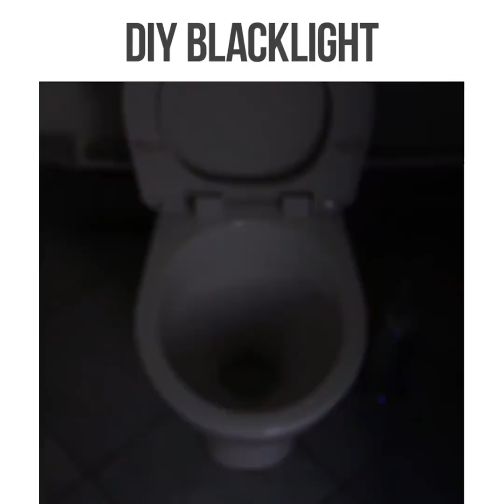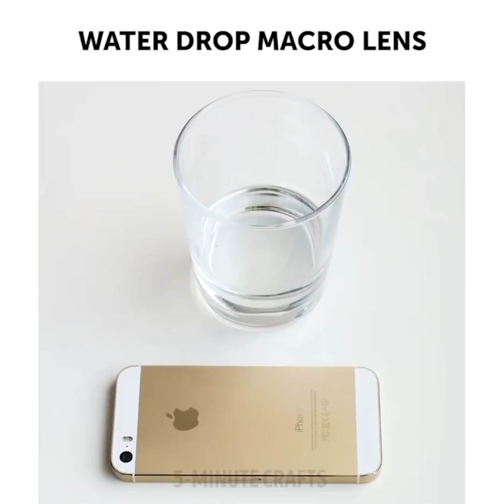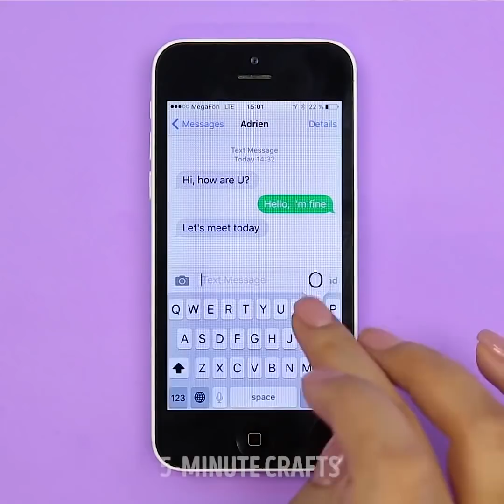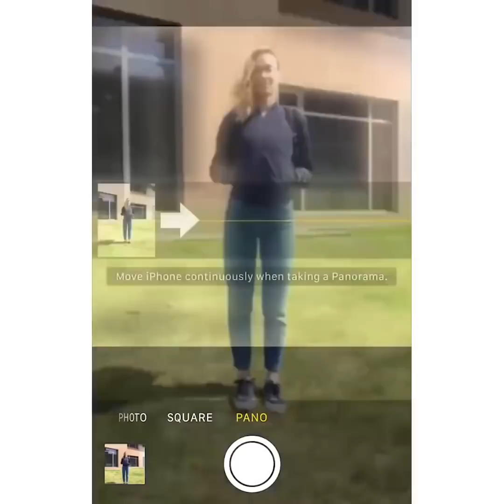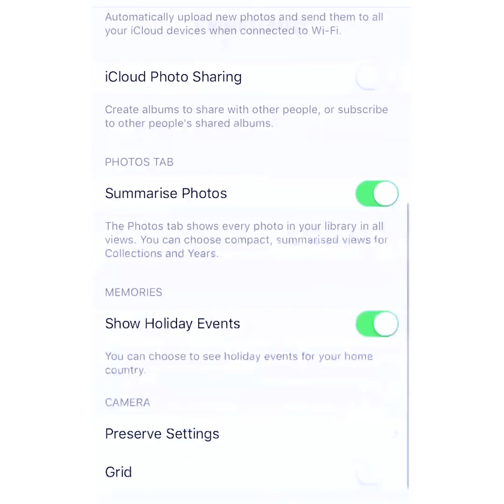17 TRUCCHI BRILLANTI PER IL TUO TELEFONO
TRUCCHI SPETTACOLRI PER IL TELEFONO

Ecco dei trucchi di cui potresti aver bisogno in un qualsiasi momento! Siamo tutti dipendenti dal nostro smartphone, quindi potremmo utilizzarlo a nostro vantaggio! Ecco qua! :)

Ci sono un sacco di diversi trucchi utili nelle impostazioni del tuo smartphone di cui forse non avevi idea, come l'otturatore remoto per le cuffie, l'obiettivo a goccia d'acqua, il catarifrangente bianco, l'ammorbidente per foto, il filtro ad occhiali da sole, l'alloggiamento subacqueo, il diffusore torcia, il gadget del gioco di corse. Ti mostrerò come realizzare anche custodie incredibilmente eleganti e pratiche!

Puoi usare vecchie cravatte, smalti per unghie sia semplici sia colorati, piume, pistola a caldo, ganci per il bagno, cinturini per orologi e persino stampi da forno! A proposito, puoi creare e guardare le illusioni ottiche di te stesso, cioè fare un ologramma sul tuo smartphone! Buon divertimento, amici miei!

Questa volta condividerò con te questi fantastici oggetti e creazioni con Budget Photo!

Stai per scoprire le migliori pose ed angolazione del viso per le tue sessioni fotografiche ed i modi per creare filtri naturali!

SEGNALIBRI:
0:38 Trucco di spionaggio
1:30 Fa qualche scherzo ai tuoi amici
6:58 Cover bellissimo per il tuo telefono
13:35 Risparmio col caricatore